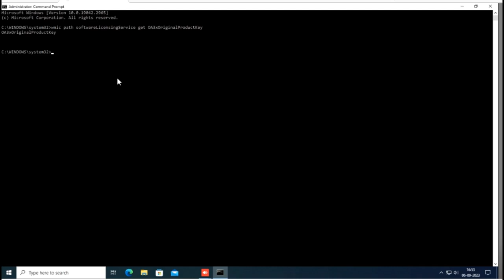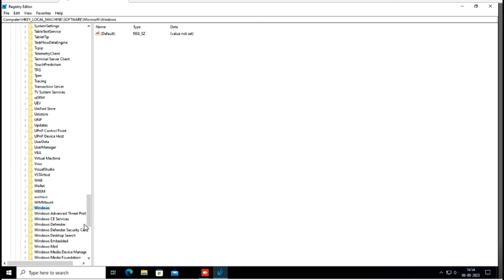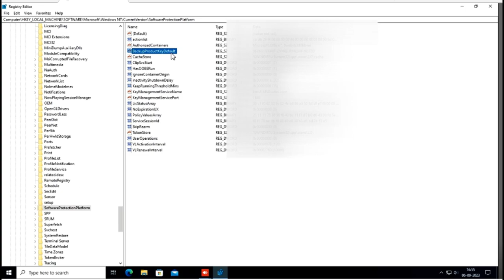How To Find Windows 10 /11 Product Key Find Your OEM Digital License Key | Learn Bulk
Reg Edit Path :Computer\HKEY_LOCAL_MACHINE\SOFTWARE\Microsoft\Windows NT\CurrentVersion\SoftwareProtectionPlatform